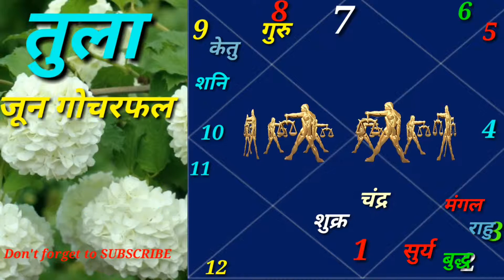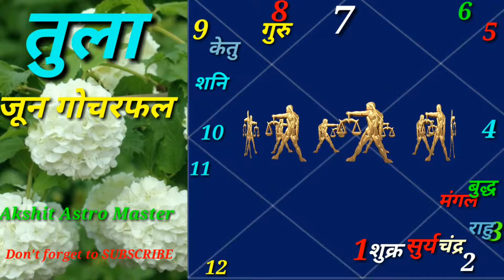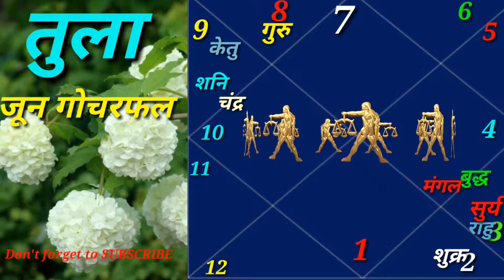Tula Rashi June 2019 Rashifal